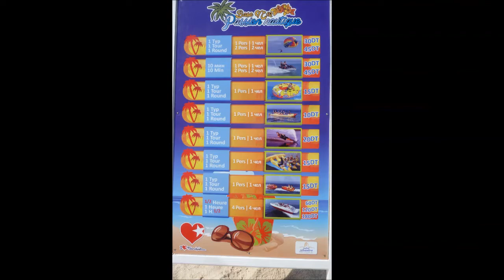Tunesien * El Kantaoui * Strand von El Kantaoui * 13. - 27.04.2013